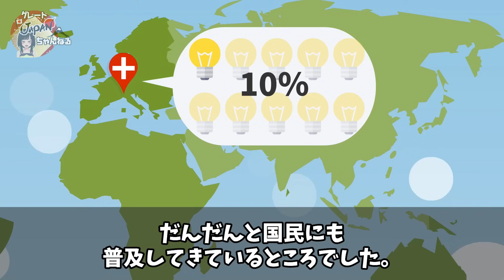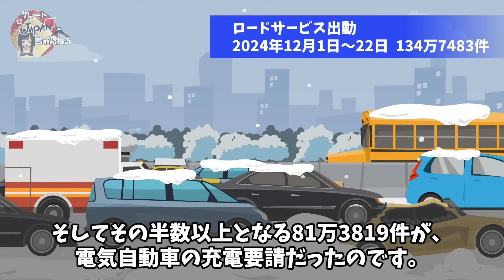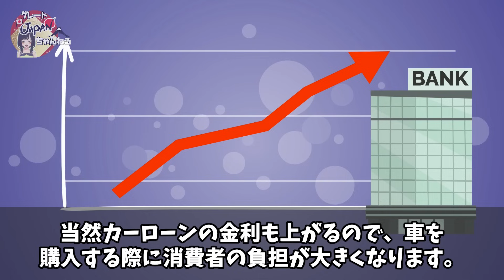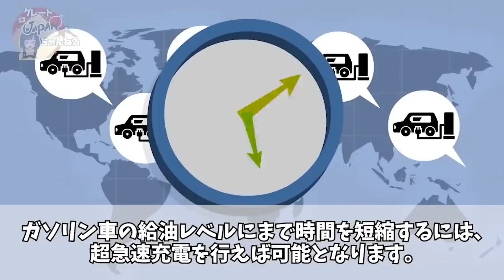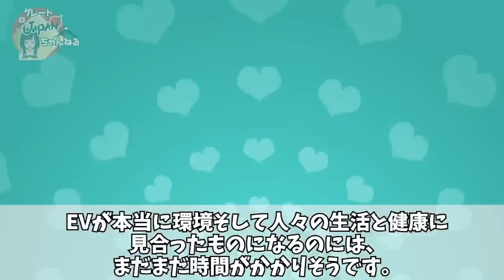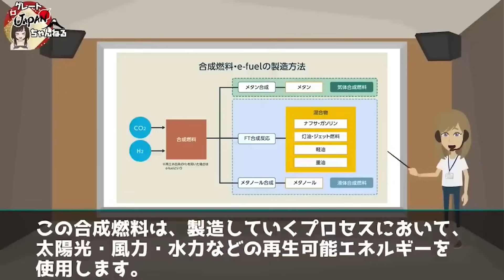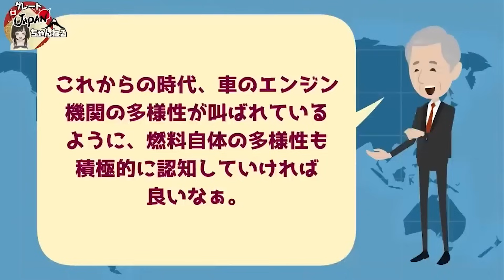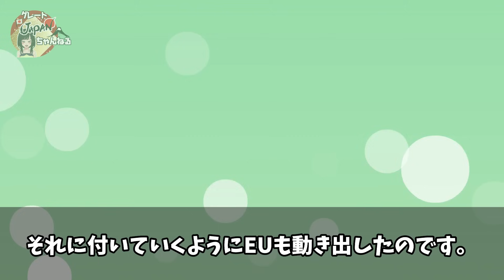【海外の反応】「日本が正しかった…」インフラ崩壊のスイスがついにEV規制へ！欧州総出でトヨタ潰しに動いた結果、やっぱりトヨタが爆売れしてしまうｗ【グレートJAPANちゃんねる】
■フリー素材